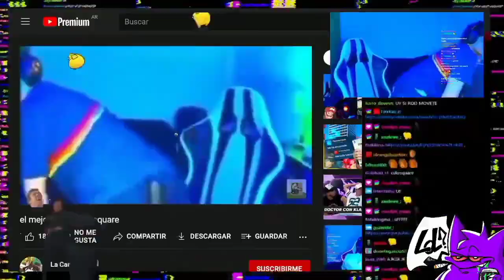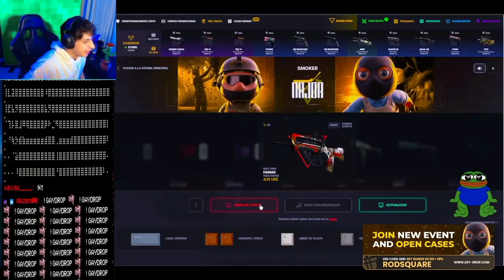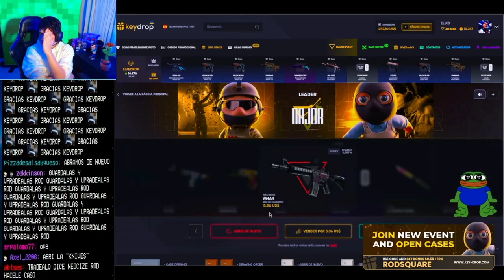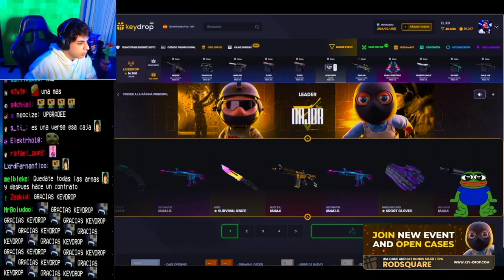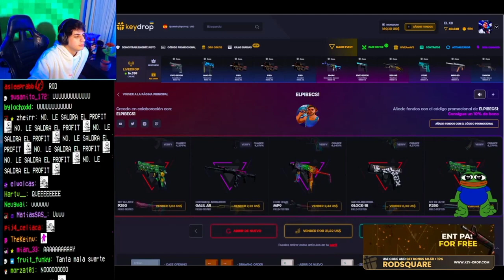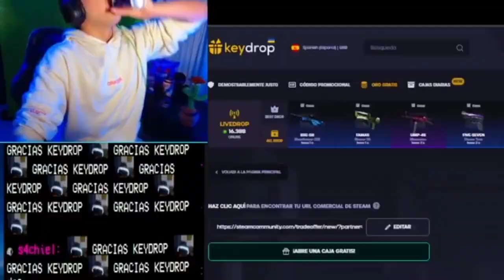Que sea lo que dios quiera